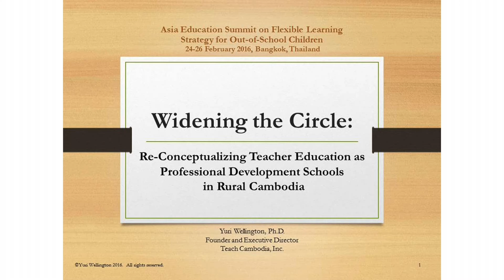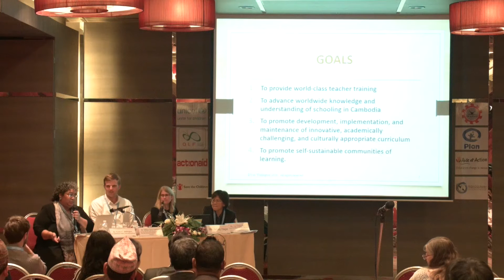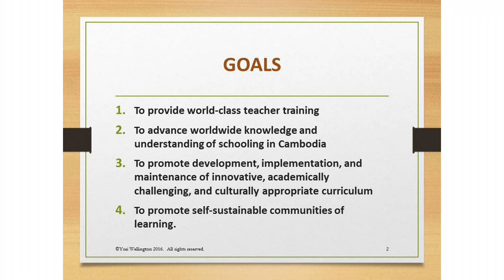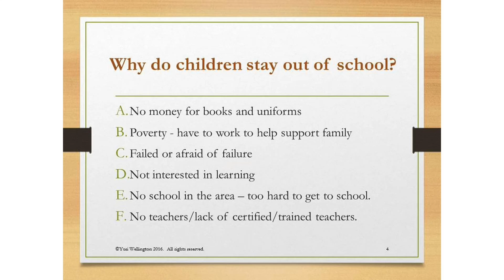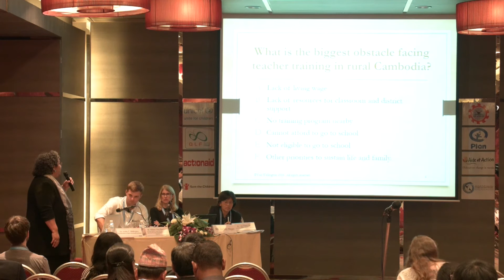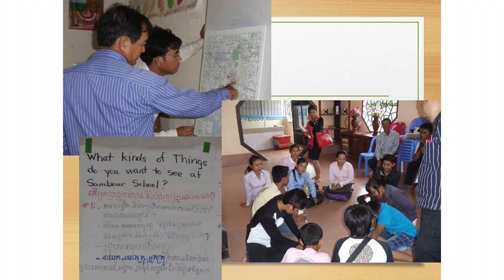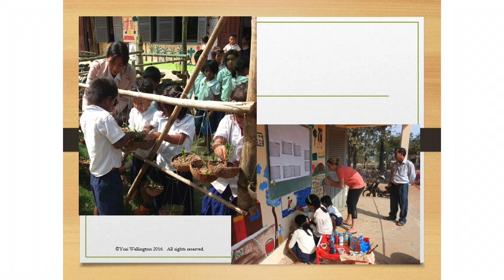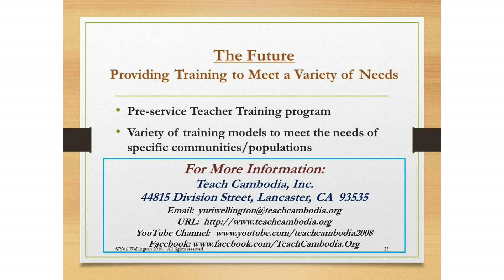Building the Capacities of Teachers - 6.3.3 Widening the Circle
Widening the Circle: Re-conceptionalizing teacher education as professional development schools in rural Cambodia

 Dr. Yuriko C. Wellington, Founder/Director, Teach Cambodia, Cambodia

Description: TeachCambodia.org ultimately aims to promote enhanced teacher education and to facilitate the development of literate communities and the establishment of village “communities of learning” sites. Additionally, TeachCambodia.org seeks to advance worldwide knowledge and understanding of schooling in Cambodia through their three major activities: (1) Teacher Training & Scholar Research Center; (2) Professional Development Laboratory Schools; and (3) Sustainable Village Schools Campaign. This presentation therefore reviewed the work and vision of TeachCambodia.org, as well as the innovative ways the organization is addressing teacher training, student retention and school development.